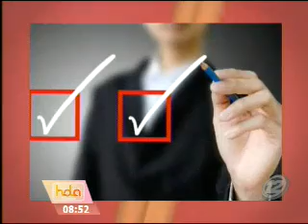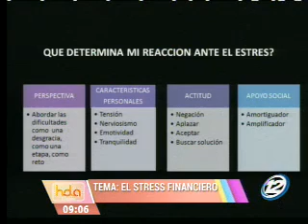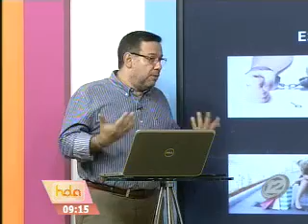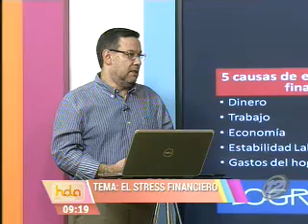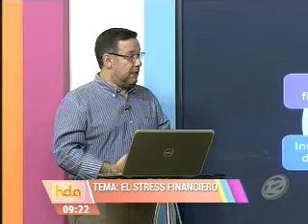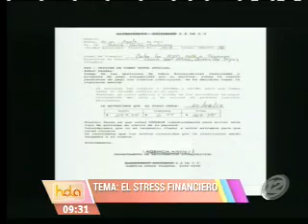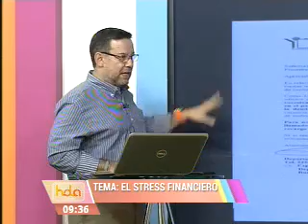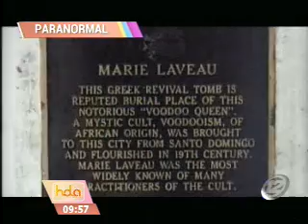Hola El Salvador: Programa del 31 de agosto del 2017